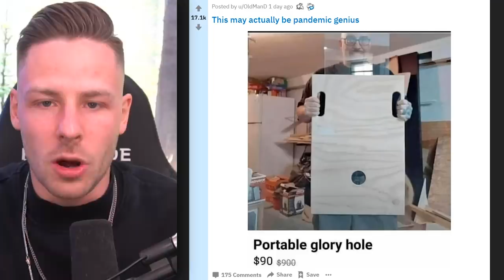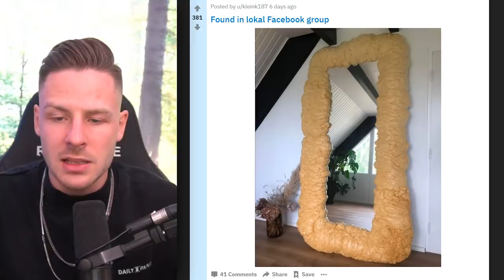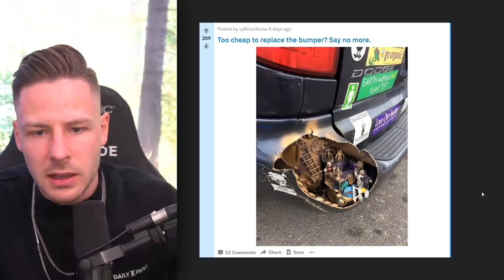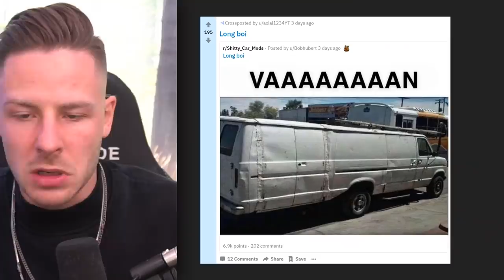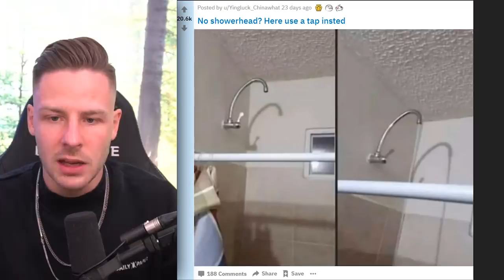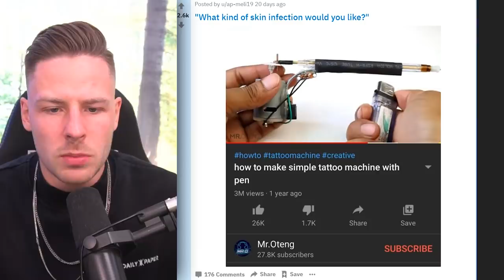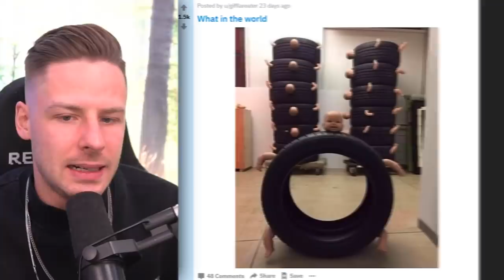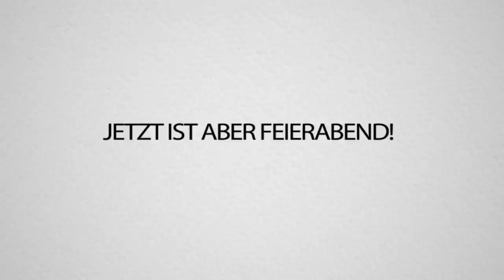DIYWHY - Warum SOLLTE man sowas SELBER machen??!!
Manchmal frage ich mich, wieso man sowas selber machen sollte, wirklich, ich will nichtmehr, helft mir ok